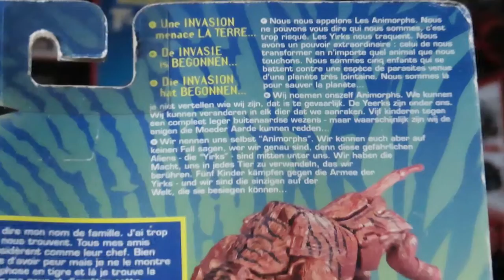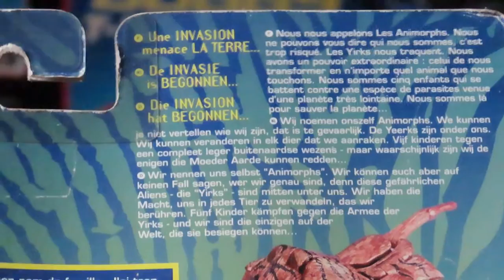TRANSFORMERS ANIMORPHS JAKE LE TIGRE (THE TIGER )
TRANSFORMERS ANIMORPHS